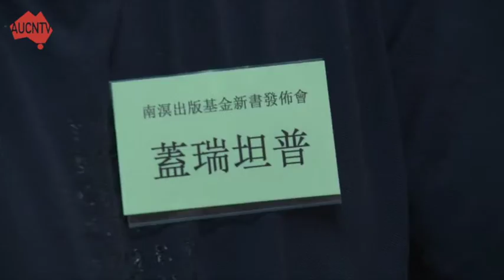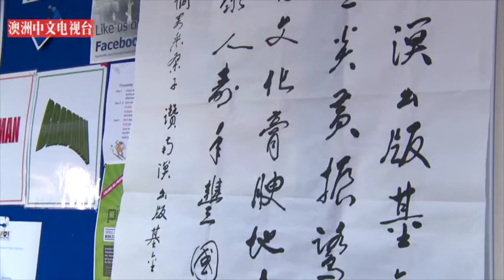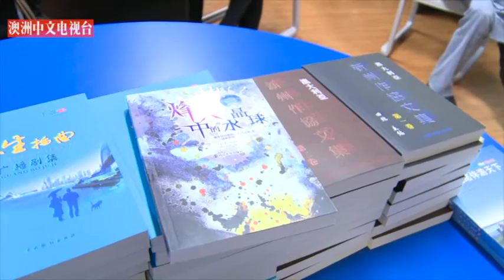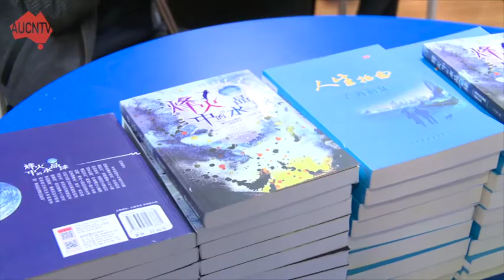华社新闻 | 南溟出版基金会新书发布会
马上订阅澳洲中文电视台AUCNTV，第一时间了解华人社区咨询，观看精彩纪录片